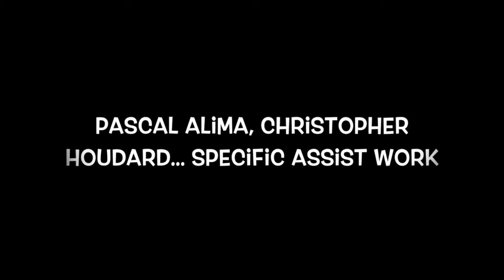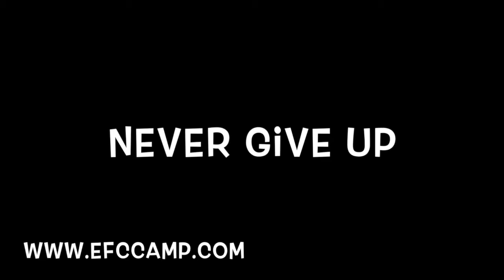EFC camp specific assist work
Pascal Alima / Christopher Houdard assist work